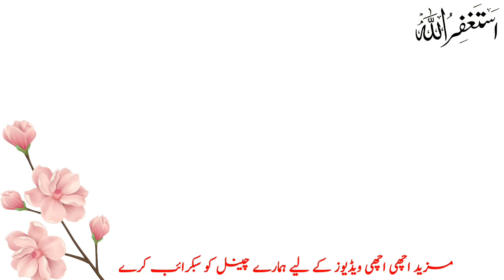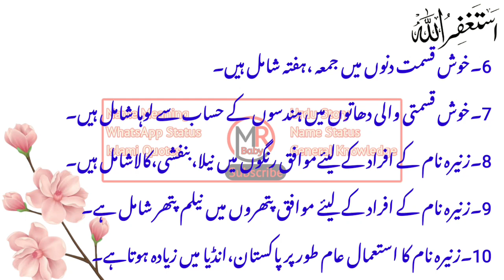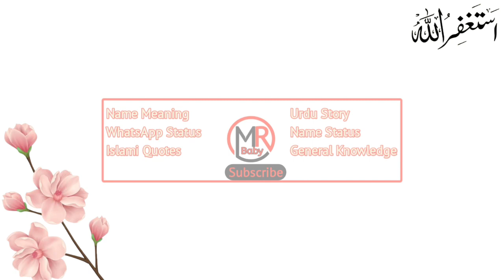Zunaira lucky number|zunaira naam ka matlab Kia hai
1. Baby Name
2. In Urdu
3. In English
4. It's Meaning
5. Lucky Stone
6. Lucky Metal
7. Lucky Day
8. Lucky No.